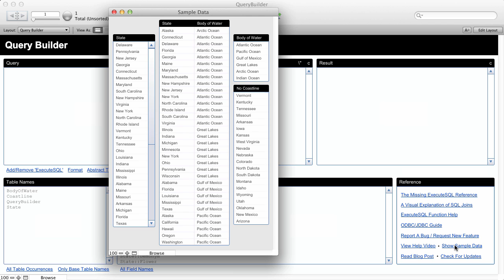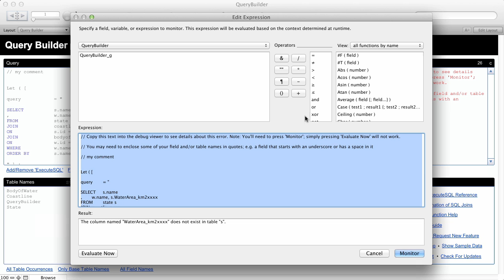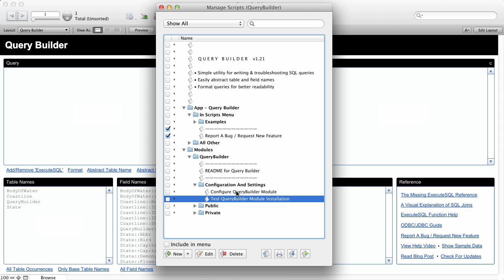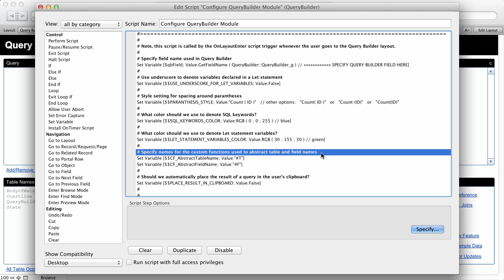FileMaker Tip: An Introduction to Query Builder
Mislav Kos explains how to use Query Builder, a FileMaker tool he created to help write ExecuteSQL expressions. The tool does not rely on a wizard; queries are typed out manually. Key features include automated formatting of queries, assisted troubleshooting, and easier table and field name abstraction.